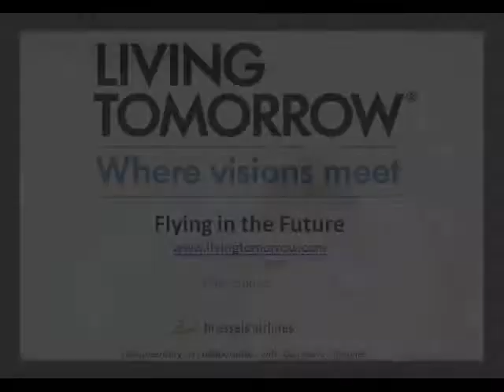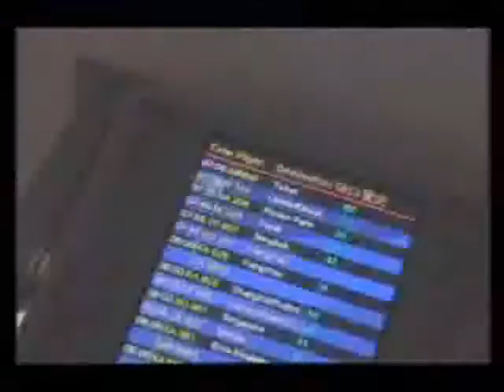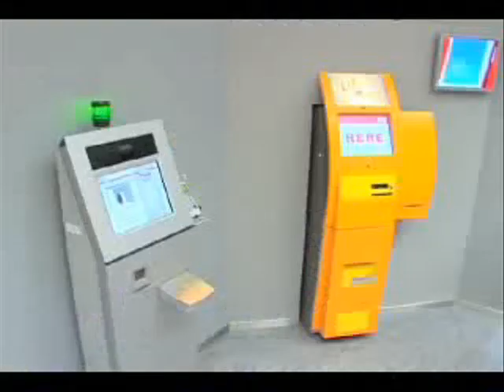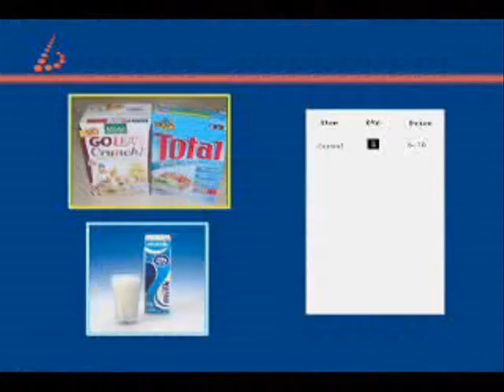Flying in the Future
Future Technologies in the Airline industry. Those demos are the result of intense collaboration of Brussels Airlines and Living Tomorrow with other companies. Virtual loyalticard, shopping onboard of the airplane, paperless tickets, digital check-in, e-ID technology, e-tickets and much more.

You can discover and brainstorm about those ideas at Living Tomorrow. Ask for an innovation sessions "Future Airline" when you visit us.